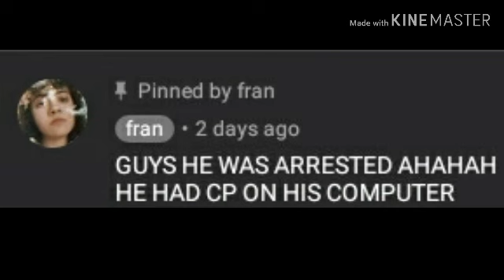THE PREDATOR HAS BEEN CAPTURED!!!!!